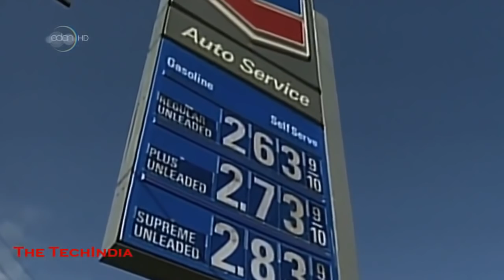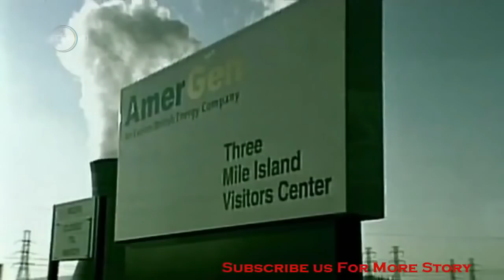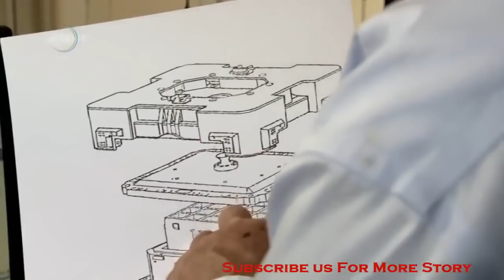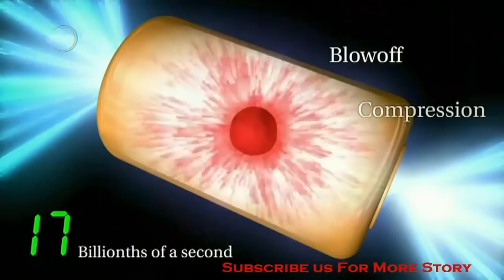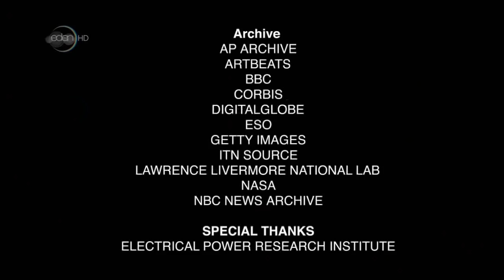Future of Free Power Energy - Secret Technology Documentary HD 2015 FULL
Free energy is the idea that a low-cost power source can be found that requires little to no input to generate a significant amount of electricity. Such devices can be divided into two basic categories: "over-unity" devices that generate more energy than is provided in fuel to the device, and ambient energy devices that try to extract energy from the environment, such as quantum foam in the case of zero-point energy devices.
Not all "free energy" claims are necessarily bunk, and not to be confused with Renewable Energy. There certainly is cheap-ass energy to be had in the environment that may be harvested at either zero cost or sustain us for long amounts of time. Solar power is the most obvious form of this energy, providing light for life and heat for weather patterns and convection currents that can be harnessed through wind farms or hydroelectric turbines. In 2009 Nokia announced they expect to be able to gather up to 20 milliwatts of power from ambient radio sources such as broadcast TV and cellular networks, enough to slowly recharge a typical mobile phone in standby mode.This may be viewed not so much as free energy, but energy that someone else paid for.